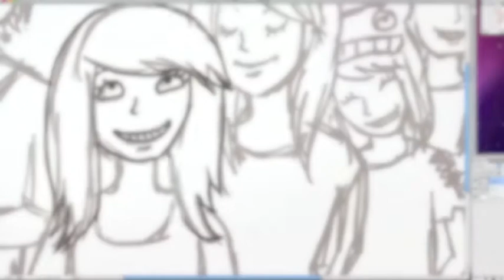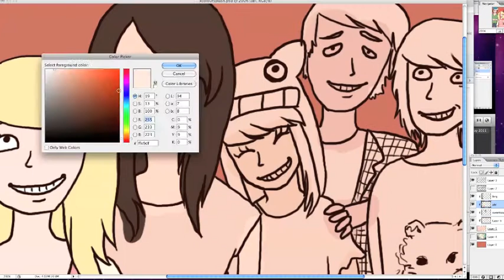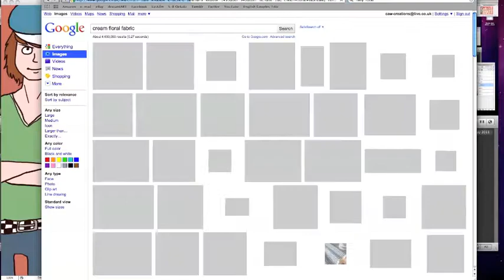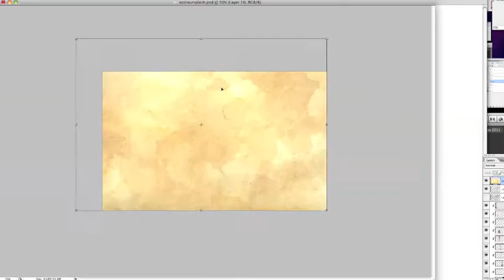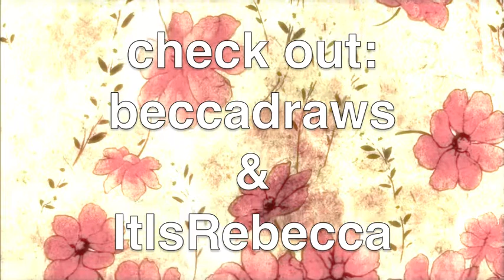them damn colorsplash hipsters!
so i drew us lookin like a buncha hipsters :|
the song is summertime clothes by animal collective, thought it would be appropriate since abi and i are seeing them tomorrow!!!